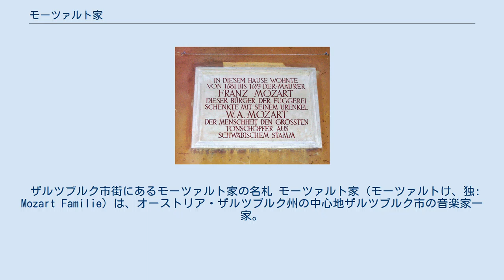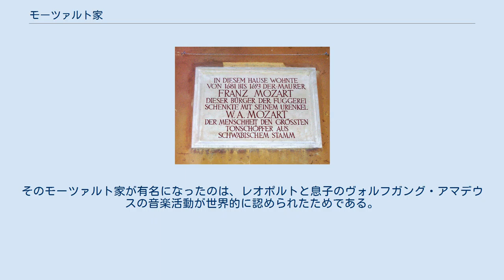モーツァルト家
連弾するヴォルフガング・アマデウス・モーツァルトと姉マリア・アンナ。
ヴァイオリンを持つのは父レオポルト・モーツァルト、肖像画は母アンナ・マリア（ヨハン・ネポムク・ デラ・クローチェ、1780年頃）。
 ザルツブルク市街にあるモーツァルト家の名札 モーツァルト家（モーツァルトけ、独: Mozart Familie）は、オーストリア・ザルツブルク州の中心地ザルツブルク市の音楽家一家。
 モーツァルト家は、1321年から1330年ごろにかけてドイツ南部のシュヴァーベン公国（現・バイエルン州南西部とバーデン＝ヴュルテンベルク州南東部の境目）にあるアルゴイ地方にさかのぼり、今日でもレヒ川（ドナウ河の支流）、アルゴイ高地などの地域に点在する。
 作曲家モーツァルトの父方の祖先もその地域の出身であり、元来はモツハルト(Motzhardt, Motzhart)という綴りで、本来は「みすぼらしい者・卑しい者」や「湿地の藪」を起源とする意味であった。
そのような蔑称的なイメージを避けるために、ある時期から姓を現在の「モーツァルト」としての語形を変えて、アウクスブルクから南方にあるシュタウデンを経て、プファーゼーに移住した。
そのモーツァルト家が有名になったのは、レオポルトと息子のヴォルフガング・アマデウスの音楽活動が世界的に認められたためである。
 ダーフィト・E・モツハルト（David E. Motzhardt, ? – 1625/6、アルゴイ地方の農夫） ダーフィト・モツハルト（David Motzhardt, 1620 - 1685、アウクスブルク近郊のプファーゼー生まれの煉瓦職人で大工の棟梁。ディッリンゲンのプファール教会の尖塔を造る。同教会はアウクスブルク司教の夏場の宮殿であった） （無名の息子、早世） ダニエル・モーツァルト（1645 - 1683） ハンス・ゲオルク・モーツァルト（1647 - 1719, 煉瓦職人・大工の棟梁・ツンフトの親方。アウクスブルクのザンクト＝ゲオルク司教座教会を建てる。フッガー家の後援者） フランツ・モーツァルト（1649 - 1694、煉瓦職人） ヨハン・ゲオルク・モーツァルト（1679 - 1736、製本工。再婚相手はアウクスブルク出身のアンナ・マリア・ズルツァー(Anna Maria Sulzer)） レオポルト・モーツァルト（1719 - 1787、宮廷楽師・作曲家。アンナ・マリア・ペルトルと結婚） マリア・アンナ・モーツァルト（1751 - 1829、愛称：「ナンネル」） ヴォルフガング・アマデウス・モーツァルト（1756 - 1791） ライムント・モーツァルト（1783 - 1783） カール・トーマス・モーツァルト（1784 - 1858） ヨハン・レオポルト・モーツァルト（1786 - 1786） テレージア（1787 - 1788） アンナ（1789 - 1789） フランツ・クサーヴァー・モーツァルト（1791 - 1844、「ヴォルフガング・アマデウス・モーツァルト2世」） フランツ・アロイス・モーツァルト（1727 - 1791、アウクスブルクの製本工） マリア・アンナ・テクラ・モーツァルト（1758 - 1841、愛称：「ベーズレ」） 無名の息子 無名の息子 ミヒャエル・モーツァルトまたはダーフィト・モーツァルト神父（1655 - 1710、フランチェスコ会修道士）